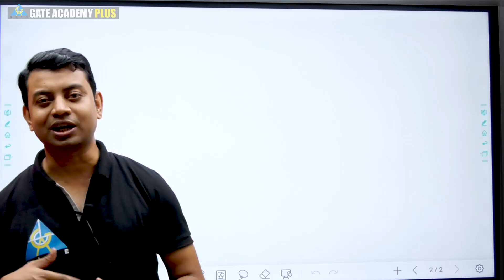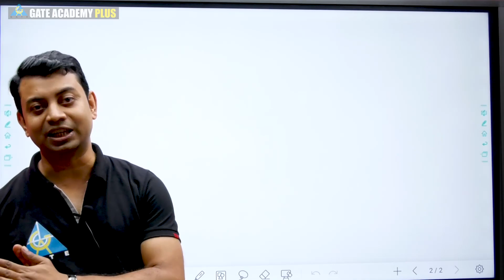Happy Teachers Day | Message From | Das Sir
Watch out the below mentioned playlists for other videos on these subjects :

3. Instagram  :     gate_academybhilai
4. Twitter        :     gate_academy